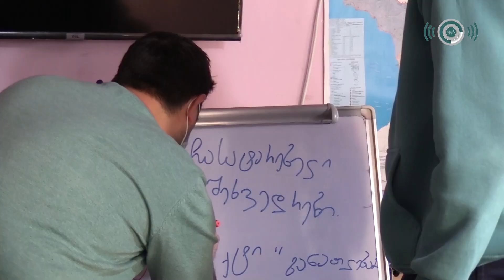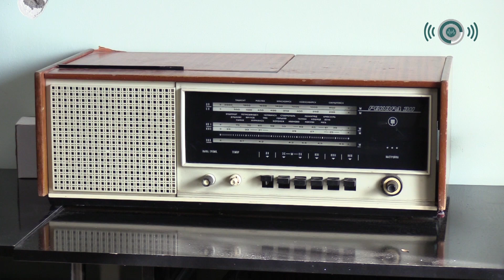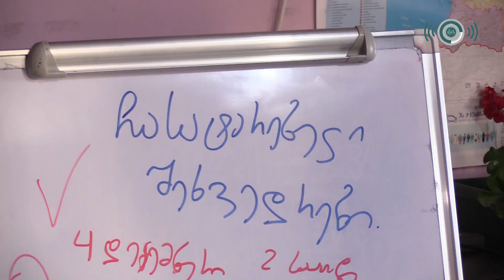Kənd əhalisini koronavirusun mövcud olmasına inandıran fəallar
⭕Kamran Əfəndiyev və Ariz Daşdəmirov Sadaxlı İcma Mərkəzinin təsisçiləridir.

🈴Kənddə illərdir ki, təhsilin əlçatanlığının artırılmasının və əhalinin məlumatlandırılmasının qayğısına qalırlar.

⁉Onlar əhaliyə Marneulinin bağlanması barədə ilk məlumat veriblər.

📵Kamran və Ariz karantin dövründə dezinformaisya ilə də mübarizə aparıb.

⭕Ariz və Kamran kənddə ən etibarlı adam hesab olunurlar.